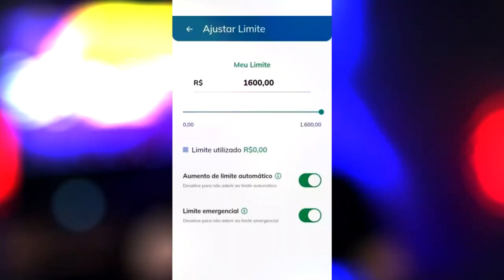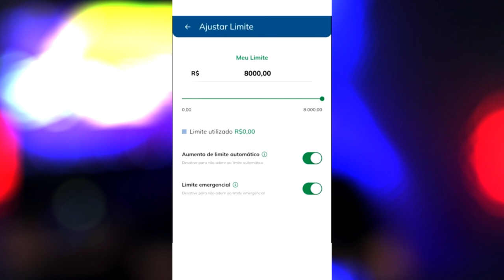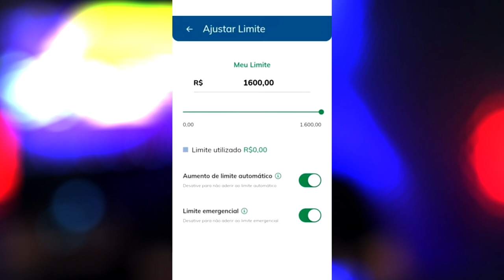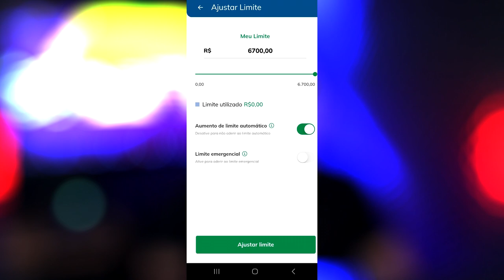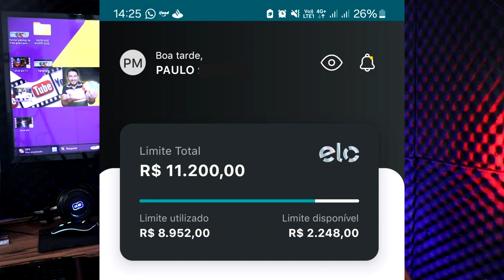✅CARTÃO PETROBRAS PREMMIA BRB FAZENDO A ALEGRIA DA GALERA, SÓ LIMITE LEGAL